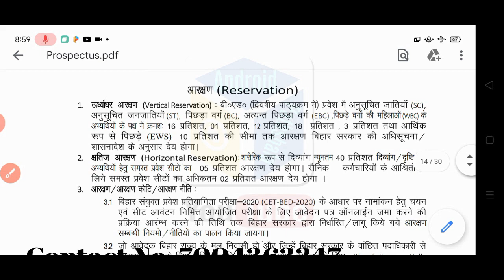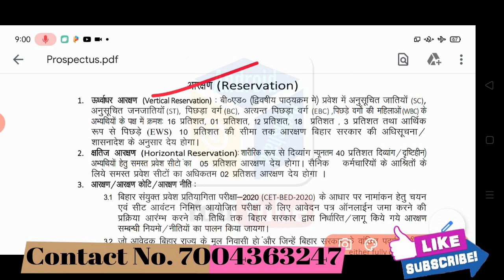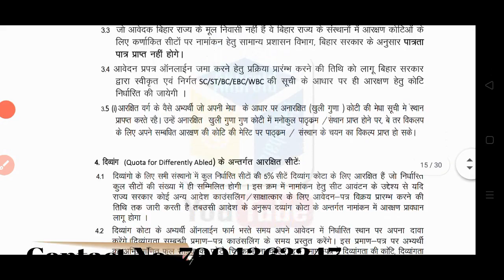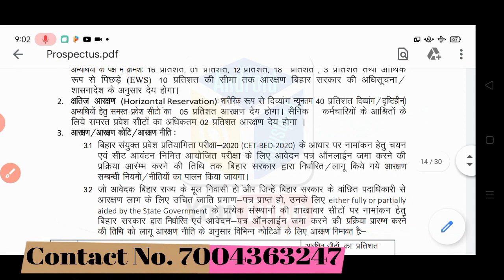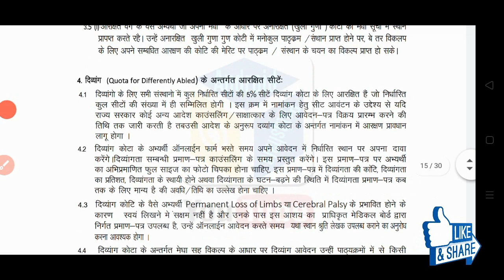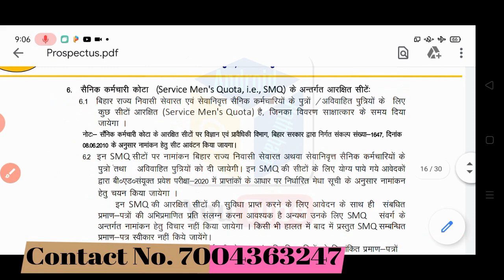Bihar B.Ed admission 2020, बिहार बीएड कॉलेज में आरक्षण मिलेगा, बिहार बीएड में 40% आरक्षण मिलेगा